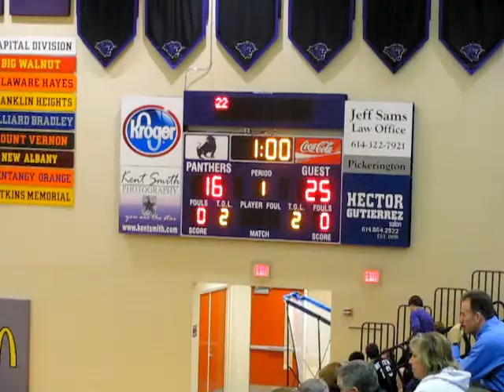Hilliard Bradley Boys Volleyball 201203273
Bradley at Pickerington North
Jaguars on near side in blue shorts
Match 3 Bradley won 25-16